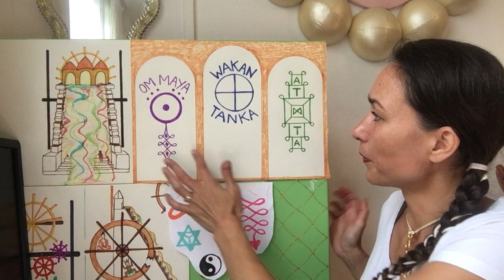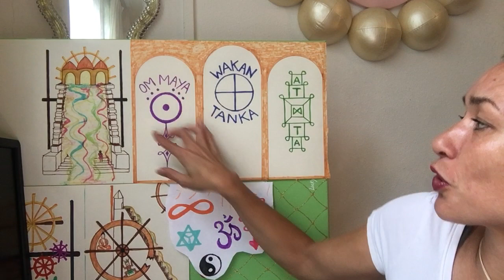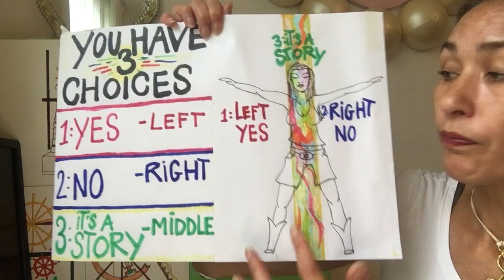Sacred Symbols, Vision Quest, Lakota WAKAN TANKA the Great Spirit, Ancient Knowledge Revealed Part 2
The Power of Ancient Symbolism, like Sigils it works on a subconscious level like light language i also heard important healing words ; ATTA , OM MAYA , WAKAN TANKA ,  i explain why they are so powerfull and i talk about my spirits and the visions i have and had before i went to a sweat lodge i saw a group of native americans dressed in white. But also about Osiris the Egyptian god. And the diffrent frequencies of higher consciousness.

I have Spiritual VISIONS. They come through me, I am a vessel, a spiritual Messenger. A Psychic seeing  beyond the veil. This one is very intressting cause i had the same vision as the people in Ancient times. What was in History will repeat itself till we understand and Rember it again. I always write, draw, paint what God- source shows and tells me. I am paranormal gifted. This Temple Pyramid you can find everywhere in the world from diffrent cultures like Mayan civilization, Mexico, Egypt. Cause We all had the Same VISION, diffrent times,  Same  same but  diffrent .

👉The image i am showing on my ipad is from : Richard Cassaro i just found out he is also on Youtube ( I'm also going to watch)

I’m a light worker and i want to create more awareness for spiritual growth and the content i am making is all about my spiritual process and the things i see beyond the veil all kinds of spiritual things like; meditation, healing, light language, reiki, astral traveling, ayahuasca experience, 5th dimension , cosmic consciousness, oneness and much more.

Or if you find my content intresting and helpfull consider to donate.

you can watch other spiritual videos here..
all different Spiritual things and teachings about; healing, starseeds,  deities, clairvoyance, being a psychic, doing meditation and much more..